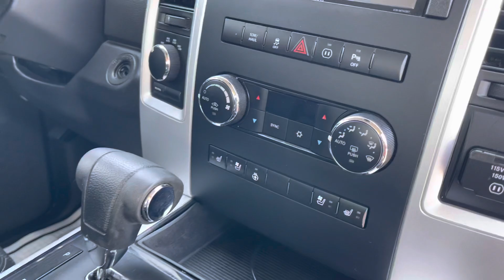2011 RAM 1500 CrewCab Sport 4x4 - Quality Value Auto Sales